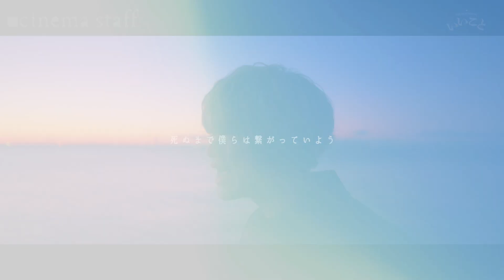CLUB CITTA’ Presents『いいこと』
cinema staff × KOTORIが出演――
両バンドともロングセットで臨む注目のツーマンライブ！

2023年1月31日(火) OPEN 18:00 / START 19:00